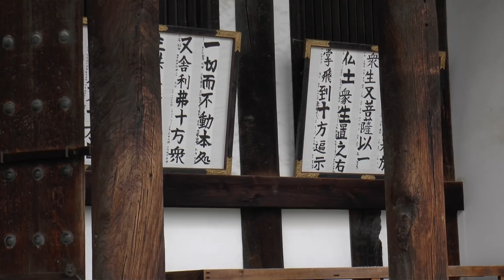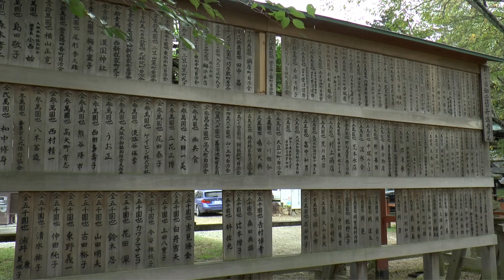Nara (Japan) Vacation Travel Video Guide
Travel video about destination Nara in Japan.
Nara is known as the Cradle Of Japan and was the country’s first imperial capital city until the end of the eighth century when the emperor and his State moved to Kyoto.  It contains some of the country’s oldest temples, such as the Kohfukuji that was built in 669 A.D. Nara Park surrounds many sacred sites and, measuring five hundred and twenty-five hectares, is the largest of its kind in Japan. Nara is the birthplace of Japanese art and literature.  Thus, the original religion of ancient Japan, Shinto, was confined to local sanctuaries such as that of the Himuro Shrine which conserves this ancient belief. The extensive terrain is adorned by well laid-out gardens.  It is the tranquility and peaceful charisma of nature which indicates that the priests of the nearby Kofukuji Temple once resided here.  It was ideal for both meditation and contemplation and even today's tourism appears to be much calmer here. Wakakusa Yama Hill borders the park and is inhabited by several sika deer.  From the hill, hundreds of stone lanterns accompany the path to the Kasuga-Taisha Shrine. Nara is a combination of village, park and showcase and offers a glance back to a time when Japanese Buddhism was in its infancy. Today, this place is a romantic and transformed dream destination.